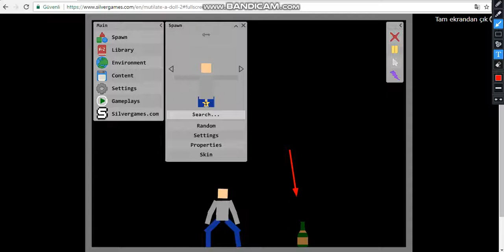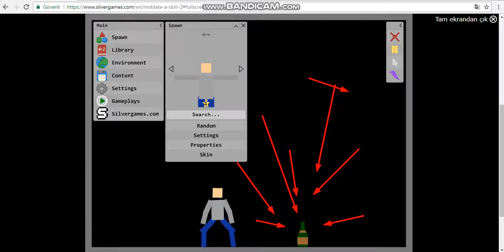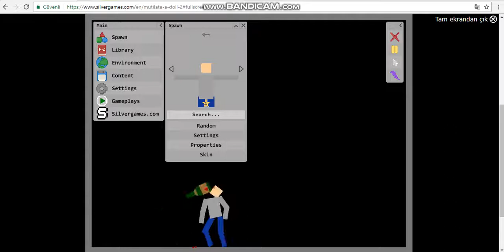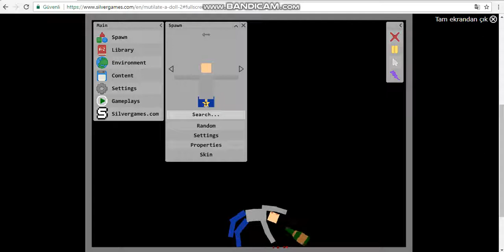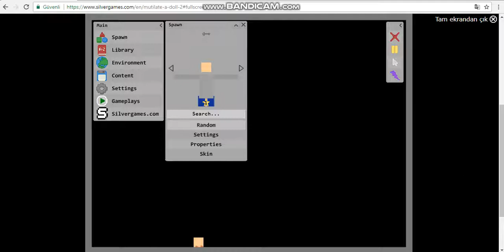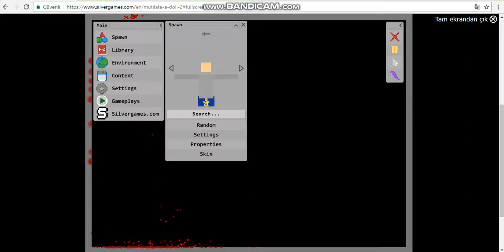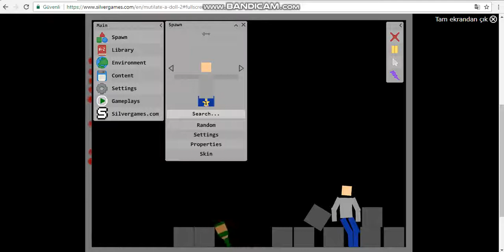Mutilate a Doll 2 - Water Bottle Flip Challenge (herzaman ters durmaz :D)